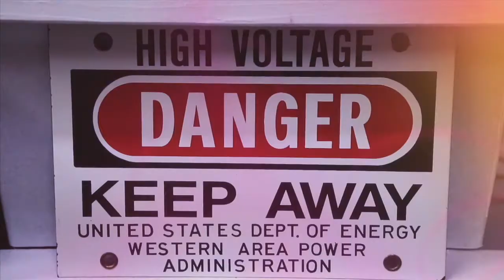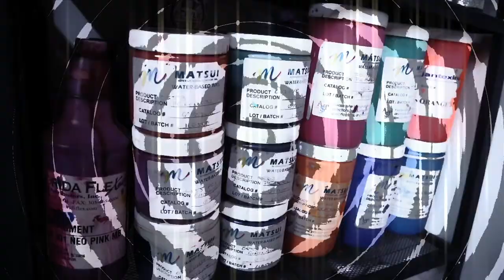INTELLECTUAL PROPERTY PRINTS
Film by Eric Minh Swenson. Music by Daniel Rolnik

INTELLECTUAL PROPERTY PRINTS [est. 2013] was created by wizards who publish the very best screenprints in the contemporary art market. They consort with crystal balls and distant spirits to pick each artist they work with as well as fly in sacred beings from all over the world to bless their studio on a frequent basis. Once the artists are selected, they come to the studio to create original paintings, which are then reproduced by hand onto the finest quality papers and using the perfect blend of alchemical inks.

IPP's first collection, featuring Eric Joyner, Gregory Siff, Jason Shawn Alexander, Bob Dob, Christine Wu, Michael Sieben, and Daniel Edwards, was unveiled at the 34th Annual Venice Art Walk. Helping to raise over $650,000 for charity and allowing the wizards to start construction on their new castle in the redwood forests of California.

Their next collection will feature Gary Baseman, who stopped by INTELLECTUAL PROPERTY PRINTS' studio with his friend Toby to create original artwork for a limited-edition screeprint. For those who don't know, Gary is currently the subject of a solo retrospective at The Skirball Museum. He also posses magical powers that are only used on a need-to-know basis, but that's a little secret we don't want to spread.